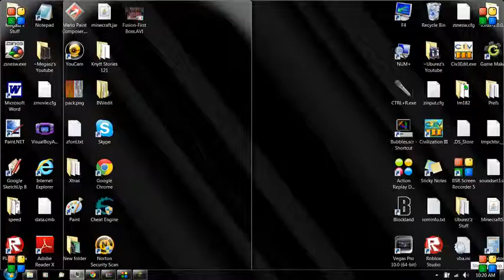Lets play minecraft- SP1 Randomrantasuarus 9.avi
not much happens(i think)